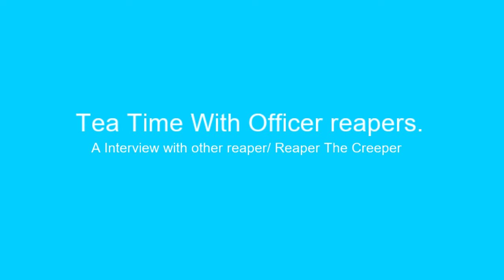Tea Time With Officer Reapers - A Interview With Other Reaper (Episode One)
hehehehhehehheh this was fun :D

MY STUFFS!

oh yeah, and i have...

Sketch: reapershalcyonYT

Roblox: reapershalcyon

FAQ

Q: Will you do a face reveal?
A: Maybe.

A: FlipAClip

A: i don't wanna answer that.

A: girl

A: On Phone: Screen Recorder. On PC: OBS studio